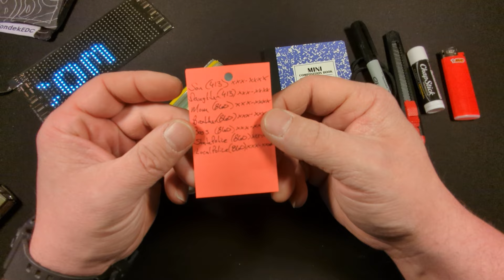Free or Inexpensive EDC Items You Need to Start Carrying Today!!